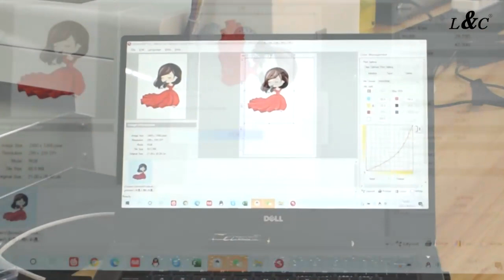A3+ dtf printer